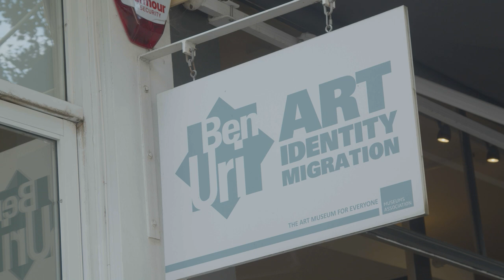Laura Knight at the Nuremberg Trial - Sir John Tusa opening speech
Video made by Enrico Elson